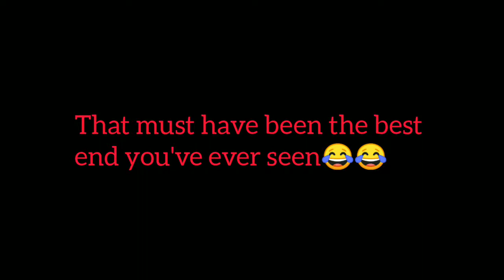IV Public Event invasion!💪 | HCR2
Greatful - Neffex
            Numb - Neffex